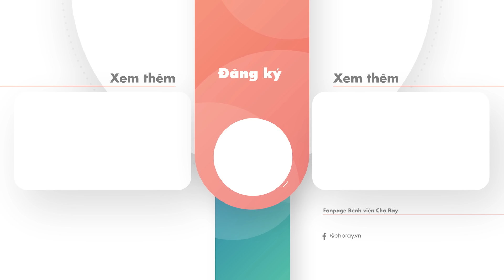Chợ Rẫy tiếp nhận BN1536 từ Đà Nẵng chuyển về điều trị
🚑 Rạng sáng 28/3/2021, Bệnh viện Chợ Rẫy đã tiếp nhận BN1536 (nữ, 79 tuổi), người từng được xem là một trong những bệnh nhân mắc COVID-19 nặng nhất nước. Sau 70 ngày điều trị tại Bệnh viện Phổi Đà Nẵng, bệnh nhân đã được Bộ Y tế công bố khỏi COVID-19 vào sáng 27/3 và được chuyển về Bệnh viện Chợ Rẫy để điều trị các bệnh nền theo nguyện vọng của gia đình.

⚡ Theo Bệnh viện Phổi Đà Nẵng, BN1536 đã có 9 lần xét nghiệm âm tính liên tiếp với SARS-CoV-2 và số ngày âm tính liên tục là 45 ngày, quá thời hạn quy định về cách ly y tế đến hơn 1 tháng. Vì vậy, bệnh nhân này không cần tiếp tục cách ly y tế 14 ngày theo quy định.

🚑 Lúc 0 giờ ngày 28/3, xe cứu thương chuyển bệnh về đến Bệnh viện Chợ Rẫy và BN1536 đã được nhập vào khoa Hồi sức cấp cứu. Các bác sĩ Bệnh viện Chợ Rẫy cho biết sẽ tiến hành hội chẩn, đánh giá lại tình trạng lại của bệnh nhân và đưa ra hướng điều trị.

⚡ Kết quả đánh giá ban đầu cho thấy bệnh nhân bị suy kiệt nặng (nặng 45kg, yếu cơ); Viêm phổi vẫn còn, suy hô hấp còn phụ thuộc máy thở, đàm xấu, chân mở khí quản rộng, nhiều đàm qua chân mở khí quản. Kết quả cấy đàm gần nhất cho thấy bệnh nhân bị nhiễm khuẩn Pseudomonas; Suy thận cấp giai đoạn L, cần tiếp tục lọc máu; Suy tim, chức năng thất trái bảo tồn, thất phải to, huyết khối ở tĩnh mạch chủ dưới, huyết khối ở tĩnh mạch cảnh trong phải.

🚑  Ngay sau khi tiếp nhận, các bác sĩ Hồi sức cấp cứu Bệnh viện Chợ Rẫy đã đặt lại catheter lọc máu mới và tiến hành lọc máu cấp cứu cho bệnh nhân, tiếp tục điều trị nhiễm trùng, tăng cường dinh dưỡng và vật lý trị liệu.